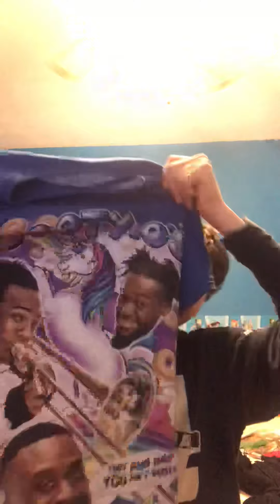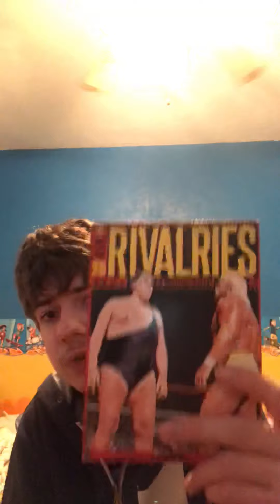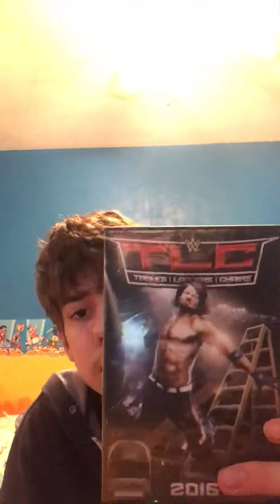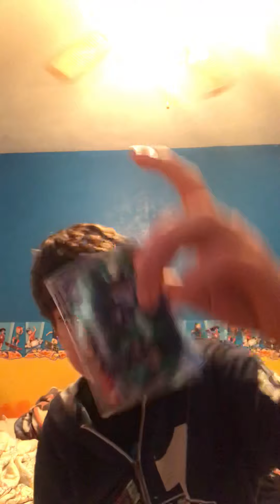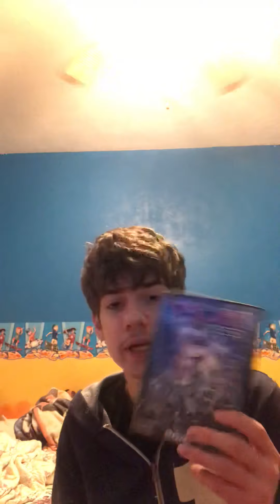My Christmas haul from 2018 part 1 enjoy